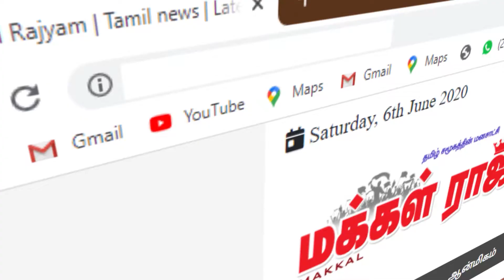முதல்வர் வேட்பாளர் எடப்பாடி பழனிசாமி - ஓபிஎஸ் | AIADMK | Makkal Rajyam